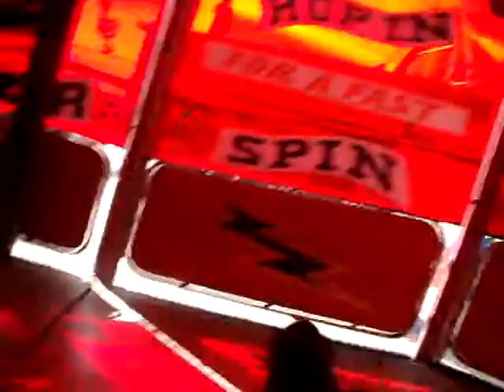2010 lipiec Blackpool karuzela lachy z kosą